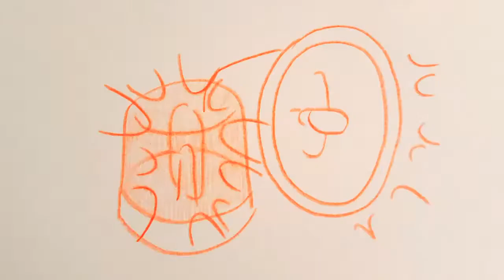THE PERFECT NANNY Leila Slimani || Student Book Trailer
made this for my 10th Grade World Literature and Comp class =))

filmed and edited on my phone camera
☆made with☆
- index cards, colored pencil
- Stop Motion Studio app
- Videoshop Editing app